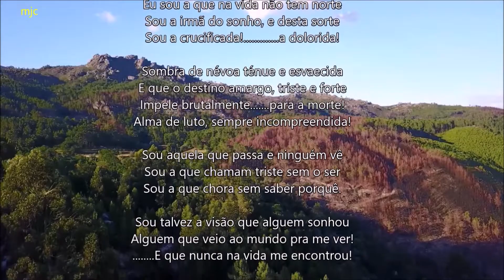EU Florbela Espanca SERENATA Franz Schubert HD